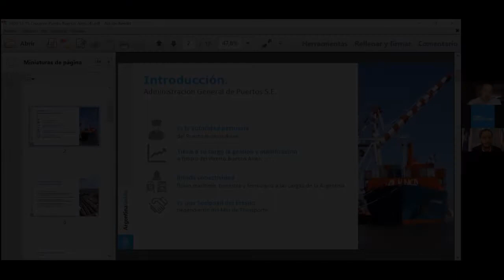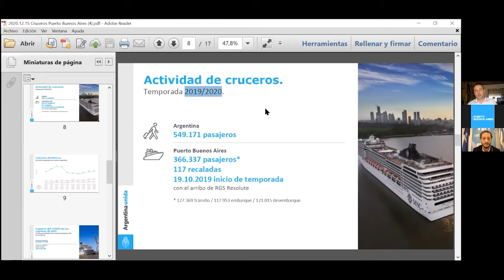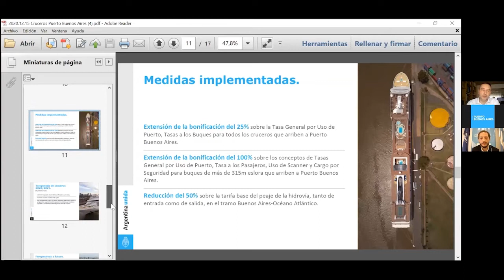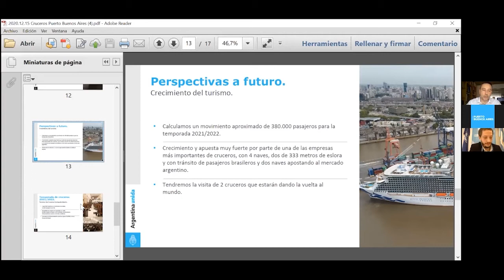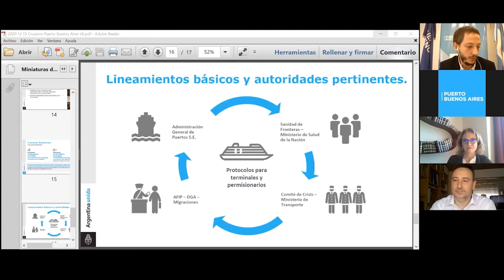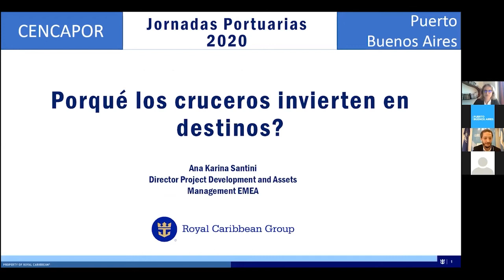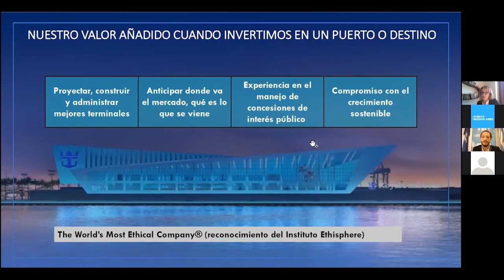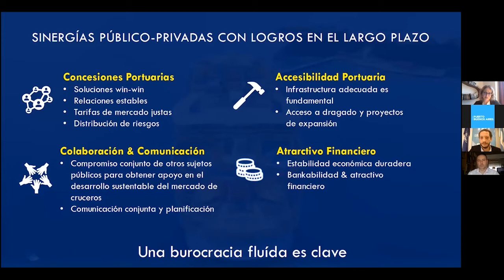Jornadas Portuarias 2020 - 3º Fecha - 15.12.20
Te invitamos a mirar nuestro tercer Webinar de las Jornadas Portuarias 2020 que nos invita a reflexionar sobre el presente y futuro de la logística portuaria argentina.